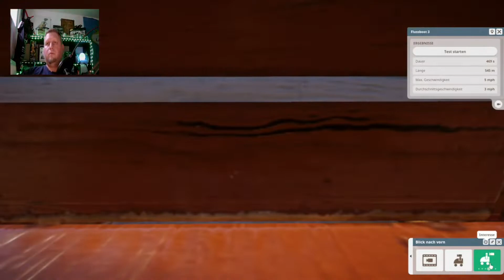Planet Zoo / Zoo Visite "Udongo Oasis Zoo" by EinfachJörgGaming